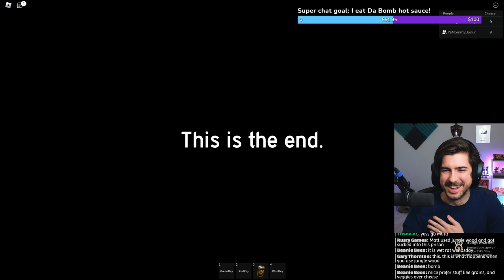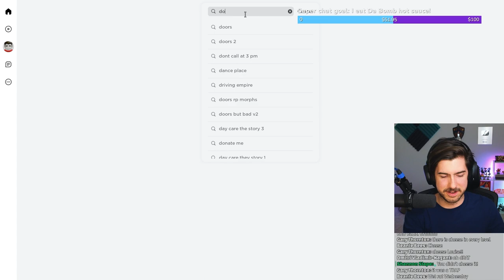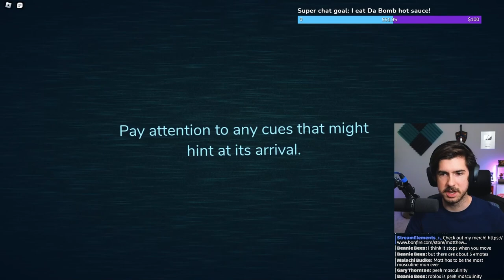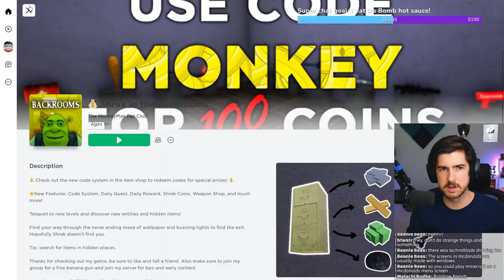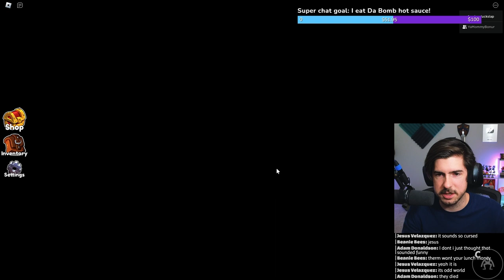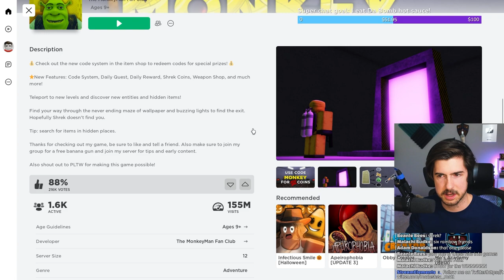Playing Roblox's "scariest" games